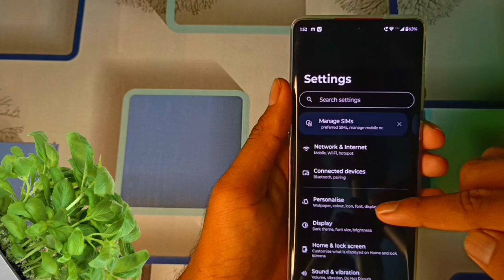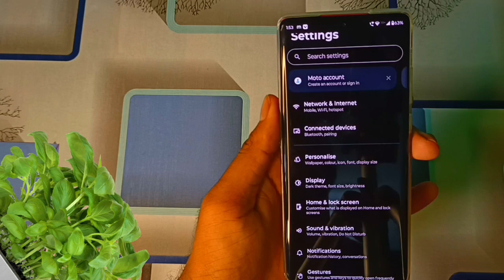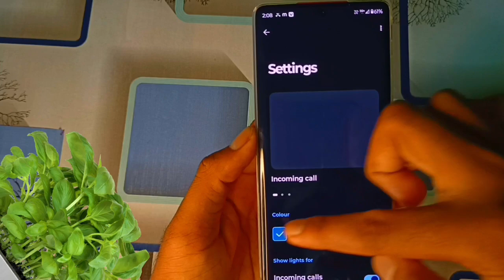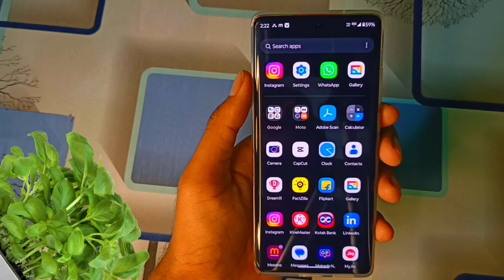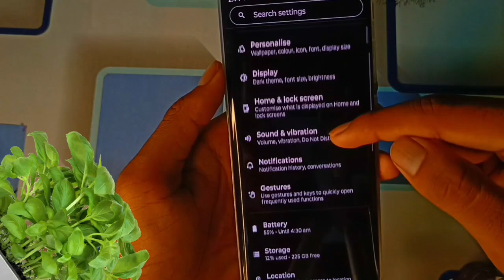#82 Moto G85 |All Feature Tips & Tricks| in-hindi Try Now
Please gyes support me ❤️